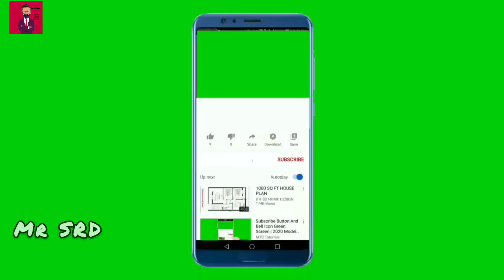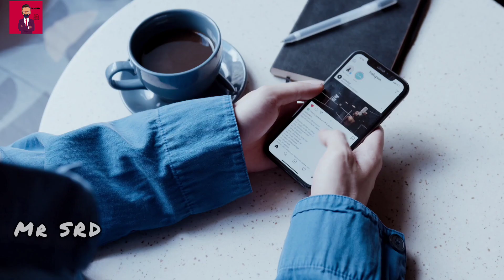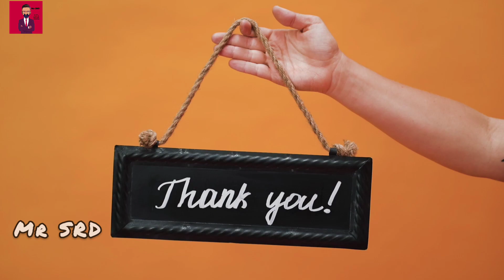শহরের ছেলে আর গ্রামের মেয়ের প্রেম! Once Upon a Small Town | Ep 4 | Korean Drama Explained | Mr SRD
Once Upon a Small Town (2022) Korean Romantic Drama Explained in Bangla
Cast: Choo Young Woo (as Han Ji-yul), Joy (as Ahn Ja-yeong), Baek Sung-Chul (as Sang-hyun)

Plot Summary:
Han Ji Yool works as a veterinarian in Seoul. One day, he receives a phone call from his grandfather. His grandfather doesn’t mention specifics, but his voice sounds serious. Han Ji Yool decides to go to Heedong Village, where his grandfather lives and runs an animal clinic. There, Han Ji Yool meets police officer Ahn Ja Young. It turns out his grandfather is actually touring Europe. According to the note left by his grandfather, Han Ji Yool has to take over his grandfather’s animal clinic for a half year, while his grandfather is away.

Even when Ahn Ja Young was preparing for her test to become a police officer, she wanted to work as a police officer in Heedong Village, where she grew up. She is usually the first one to appear and provide help to residents in need. She helps Han Ji Yool solve inconveniences related to his daily life in the village and they develop a romantic relationship.